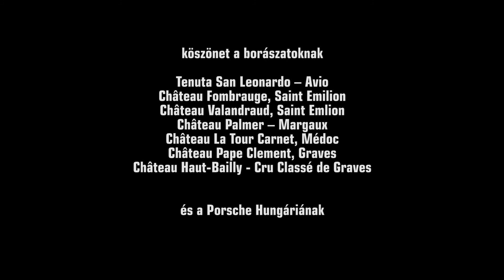Bordeaux tanulmányút | Talentométer - A fiatalok borversenye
Talentométer - A fiatalok borversenye!

A tavalyi kategória győztesei egy felejthetetlen élménnyel lettek gazdagabbak.
További információk és jelentkezés hamarosan!

zene: Suburband - Summertime

A tehetségkutató fő támogatója a Szerencsejáték Zrt.